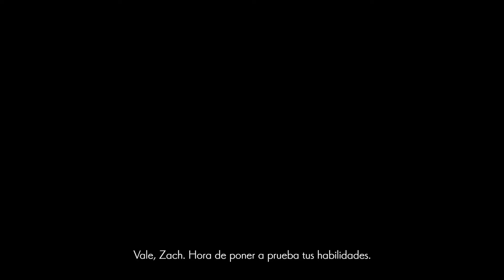Deadly Premonition 2 A Blessing in Disguise - Ya a la Venta Trailer Nintendo Switch HD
■■■■■■Proyecto: Nintendopolis■■■■■■

2.Si quieres que tus amigos disfruten también el video, compártelo en Facebook, Twitter o la red social que más te guste.